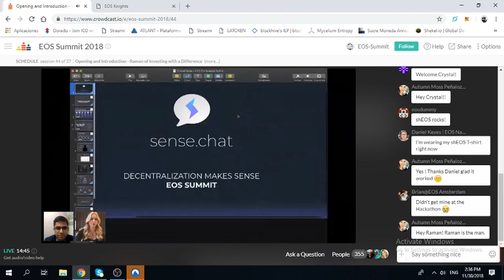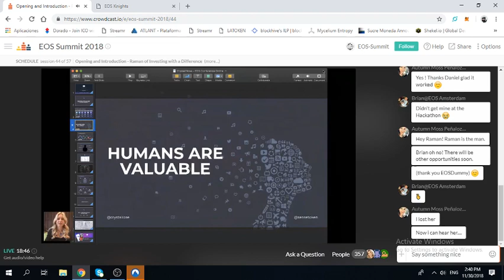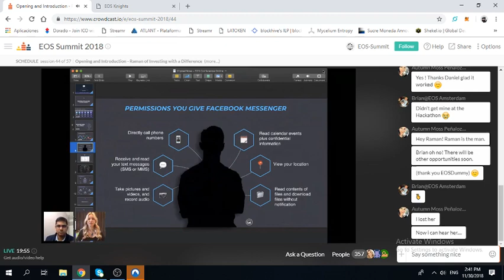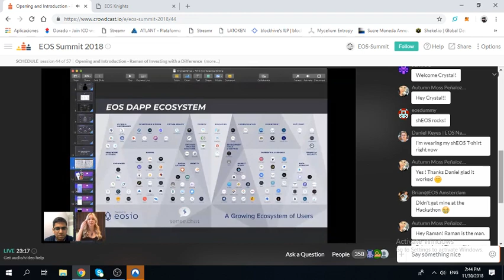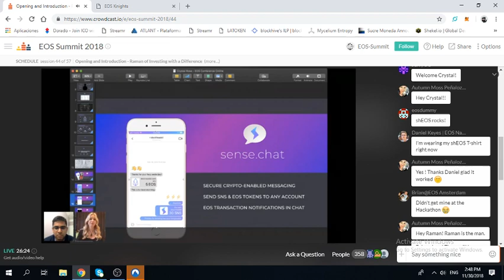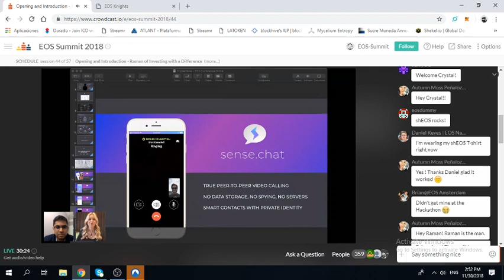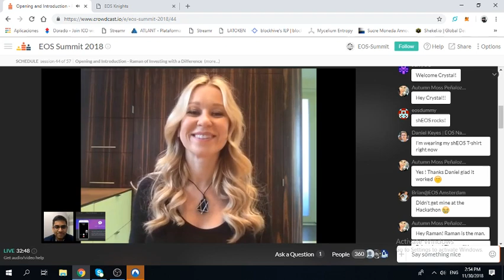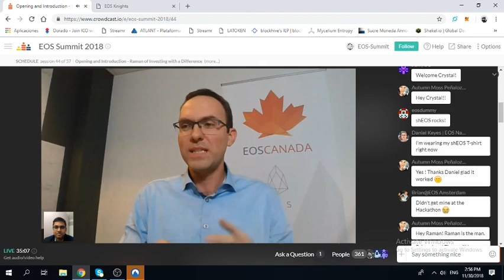EOS Summit 2018 with Crystal from Sense Chat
Connect securely through the blockchain, to anyone in the world, without sharing your identity (unless you want to).
Sense Chat is a messenger for the crypto generation. Earn, send, and receive digital assets as you chat.